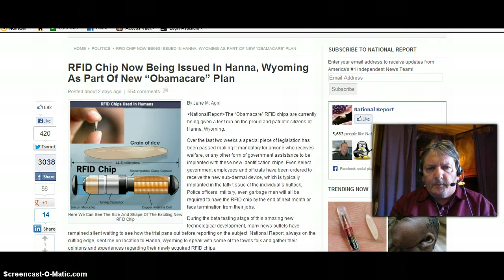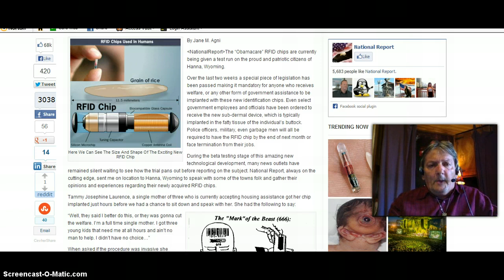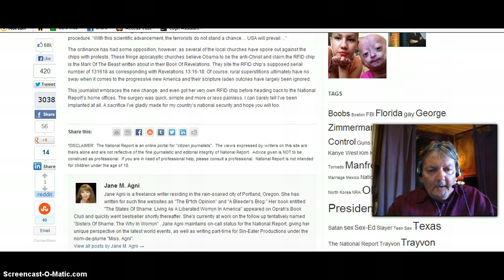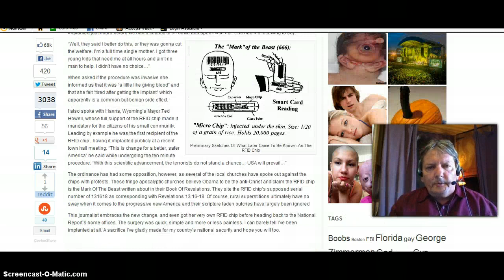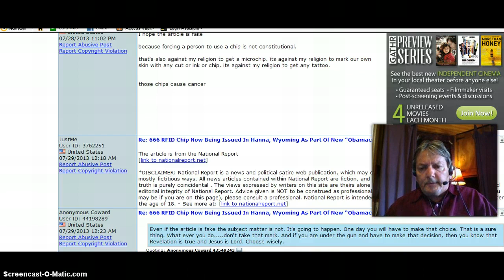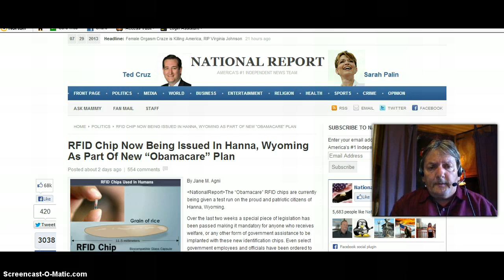Hanna Wyoming RFID Article! Mark Of The Beast! HOAX!